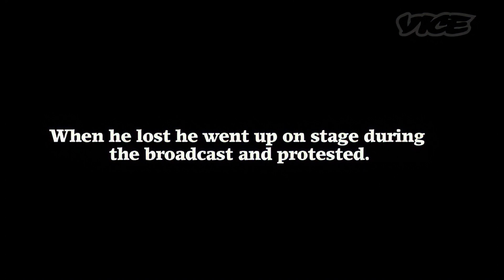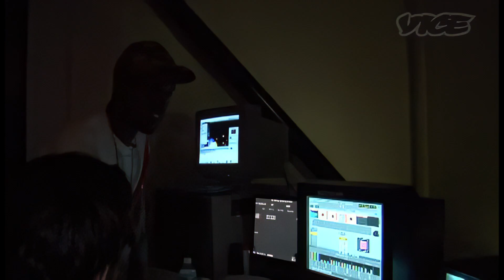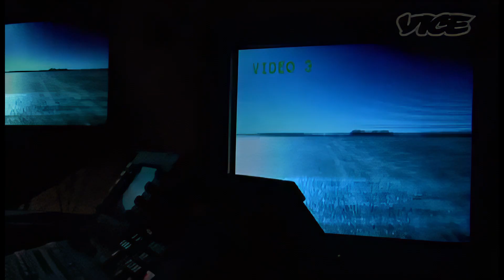Editing Session of Can't Tell Me Nothing - Spike Jonze w/ Kanye West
Follow to see photo uploads and small videos not long enough for YouTube
Google Drive Link to my collection (COMING SOON)

we can't let these classic videos be lost to time